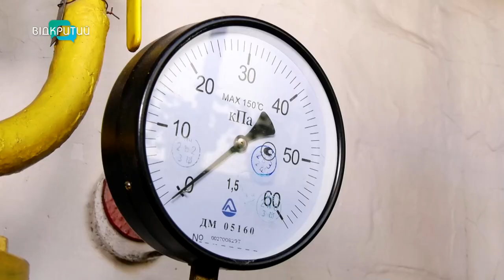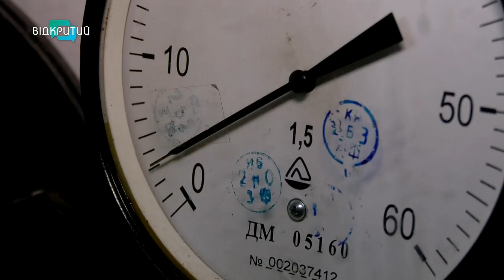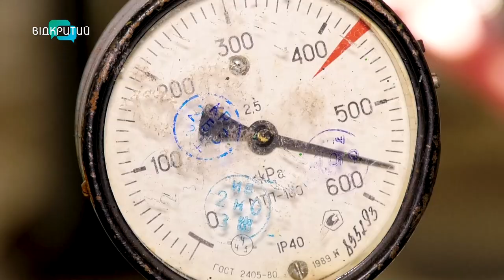У Дніпрі достроково завершився опалювальний сезон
Без тепла, але з боргами. У Дніпрі достроково завершився опалювальний сезон. Чому труби охололи на кілька тижнів раніше? І що робити тим, хто має у платіжці мінус? _______________________________________________